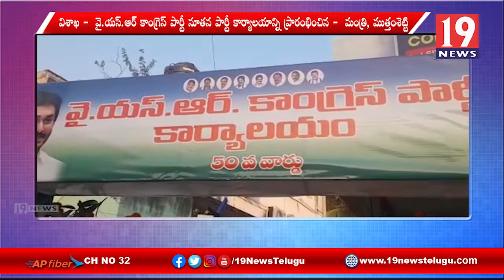నూతన వైసీపీ పార్టీ కార్యాలయం ప్రారంభోత్సవం లో పాల్గొన్న మంత్రి ముత్తం శెట్టి - విశాఖ